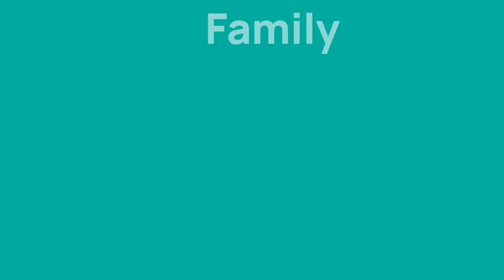JANTUR KEMBANG 🌸 KELUARGA EBEG KALIMANAH (KEKAL 30.10.2022)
jantur kembang keluarga ebeg kecamatan Kalimanah KEKAL, 30 Oktober 2022.